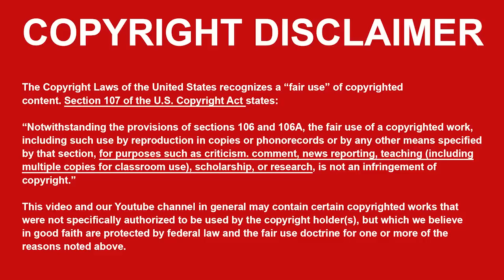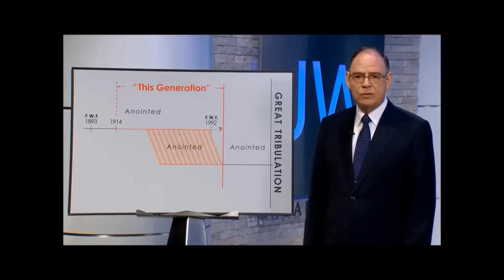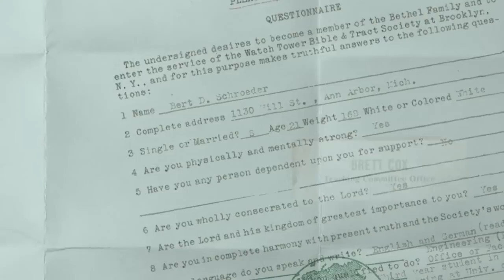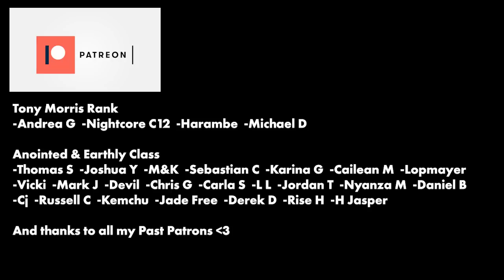Jehovah's Witness Leaders claim to be the VOICE OF JESUS!